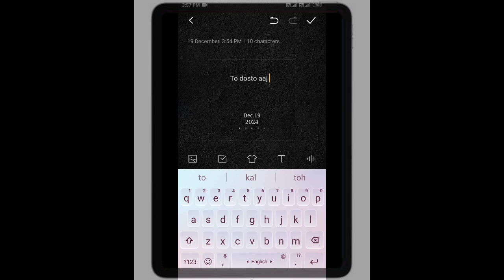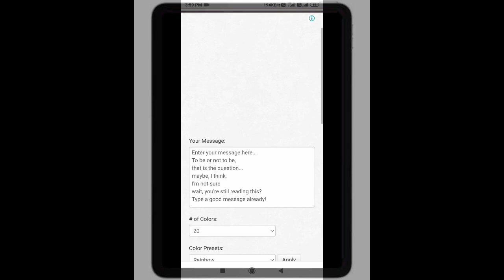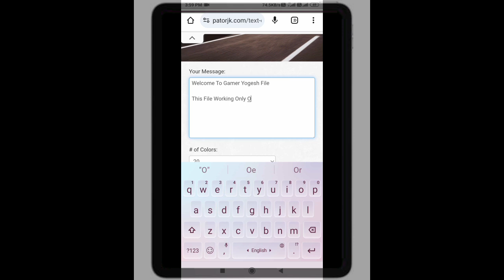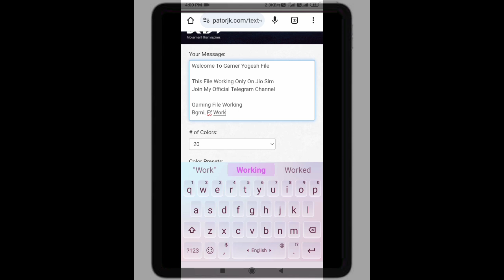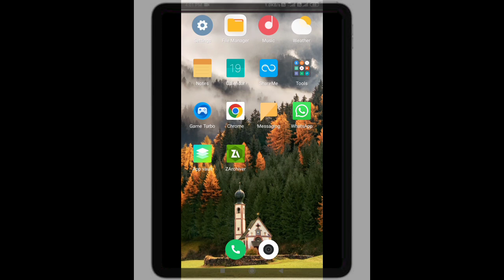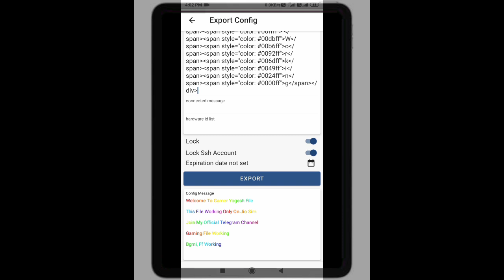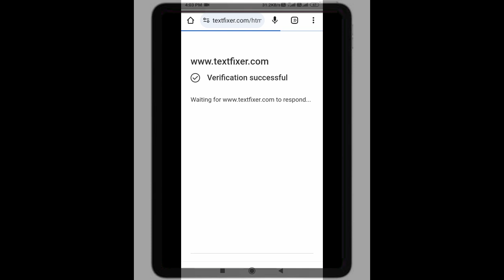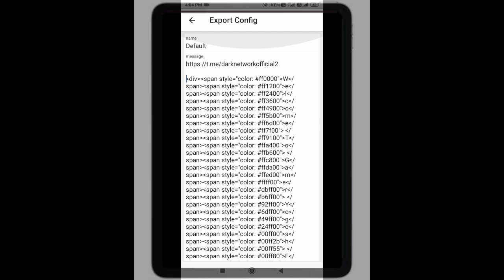How to Create dark Tunnel config | How to add colourful Text Massage or channel link in Config file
This video based on the the following title below 👇 👇 👇 👇 👇 👇 👇 👇 👇 👇 👇

About This Video:-How to Create dark Tunnel config | How to add colourful Text Massage or channel link in Config file

Iss Video Ka Matlab Kisi Ko Kuch Bhi Nuksaan Pahuchana Nhi Hai to Koi Bhi Iska Galat Matlab Na Nikale